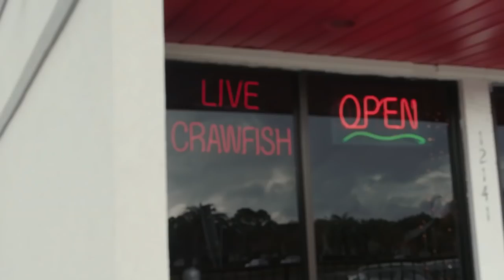Pati Jinich - MustEat Houston: Cajun Craven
Pati asked what she MustEat while in Houston, and her friends and followers responded. She was told she had to try Viet-Cajun Crawfish, and some of the freshest, tastiest ones around are at Cajun Craven.